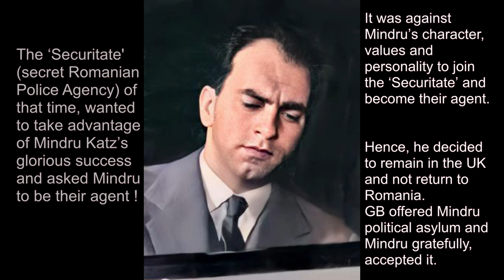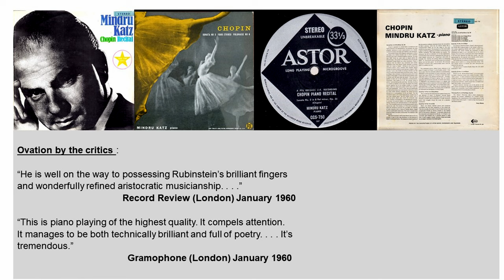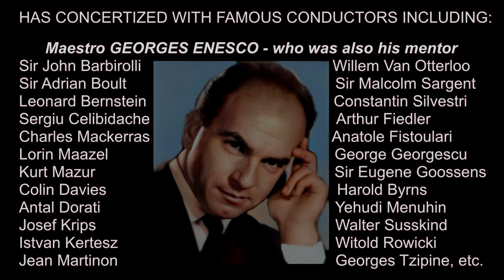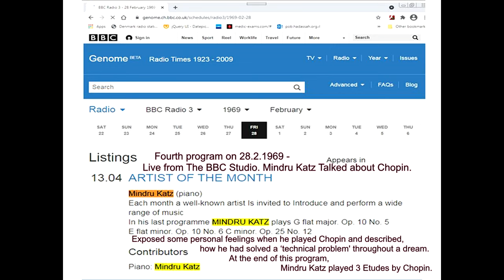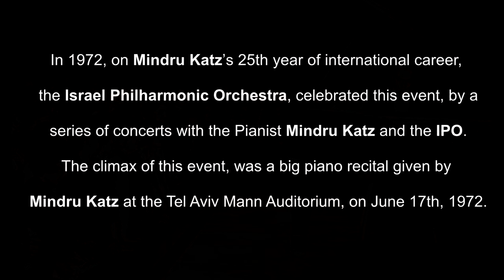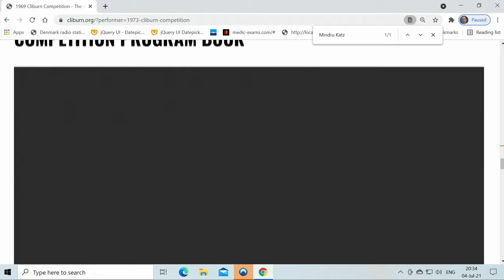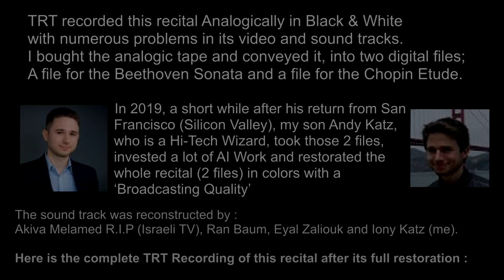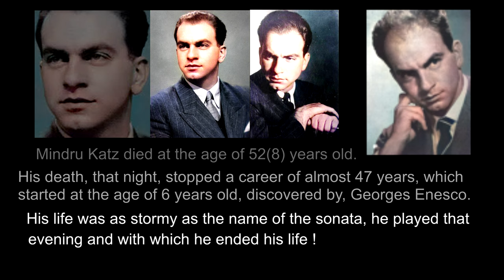MINDRU KATZ-PIANIST P.2-with: Leonard Bernstein, Arthur Rubinstein, John Barbirolli, Henryk Szeryng.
The pianist Mindru Katz - part 2
This movie describes: the pianist career since 1959, when he defected to the west, through his performances all over the world, his recordings, as judge at important piano competitions,
till his tragic death on the stage in 1978.